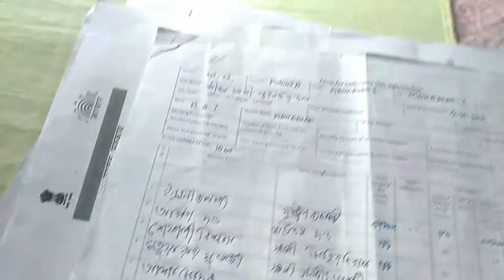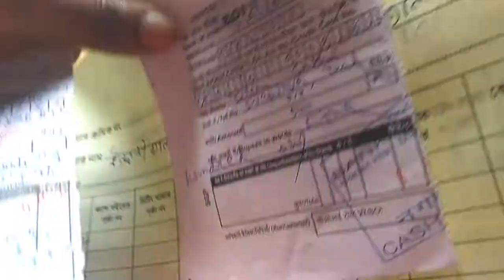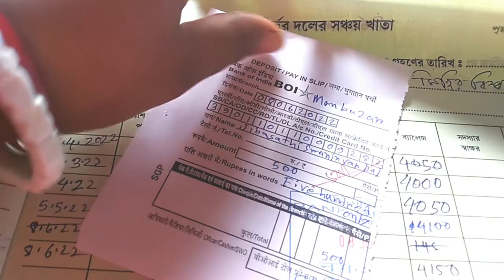Finally aj sob kaj ses holo😊